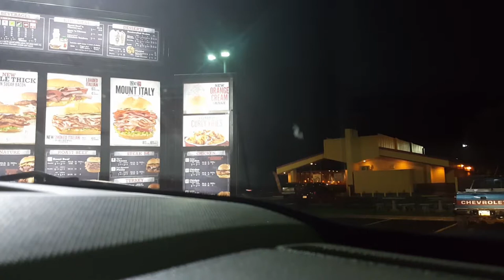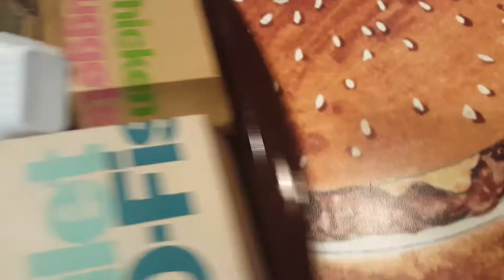Vlog 101 Mailman Breaks Mailbox | how amazing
Went out for our usual night went to eat, did some shopping and enjoyed the night.